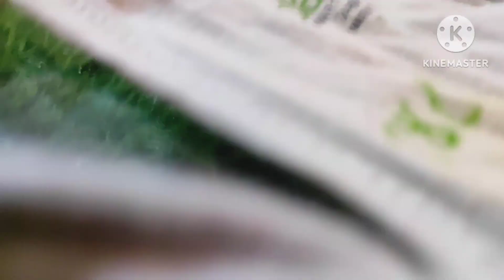मुलांचे मोबाईल पाहणे होईल बंद.करून पहा हा सोपाउपाय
mobile_ pahane_kami_kara